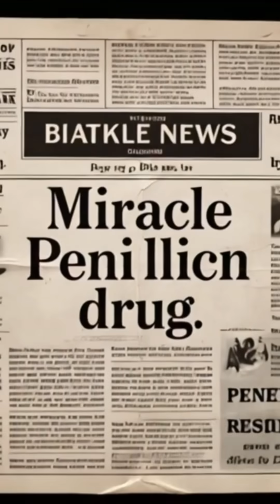The Accidental Discovery of Penicillin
*The Accidental Discovery of Penicillin: A Medical Miracle!🌟

Have you ever wondered how a simple mold changed the course of medicine forever? In this inspiring episode, we delve into the fascinating story behind the accidental discovery of penicillin and how it ultimately **saved millions of lives**. From Alexander Fleming's unexpected insights to the widespread impact of this **medical miracle**, this video uncovers the serendipitous events that paved the way for modern antibiotics. Join us as we explore the transformative journey of penicillin and its enduring legacy in healthcare! 📽️💊🌍

accidental discovery of the miracle drug penicillin
the discovery of penicillin
discovery of first antibiotic penicillin
discovery of penicillin by alexander fleming
history of penicillin
interesting facts
fun facts
random facts
amazing facts
fascinating facts
facts
curious fact
uplifting facts
surprising facts
weird facts
about facts
facts about
daily facts
animal facts
disturbing facts
mindblowing facts
mind-blowing facts
facts about the world
Science facts
Historical facts